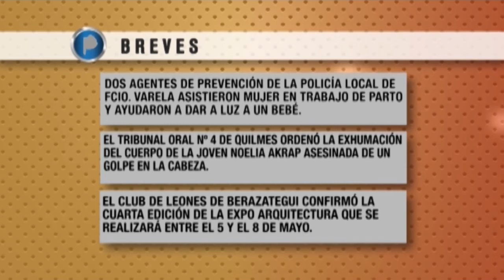CONEXIÓN SUR 26/2/16 Programa Nº 162 Bloque #1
CORTES DE LUZ Y MALESTAR EN BARRIO MARÍTIMO / AVANZA LA ELECTRIFICACIÓN A BERAZATEGUI / ALLANAMIENTOS POR PORNOGRAFÍA INFANTIL.